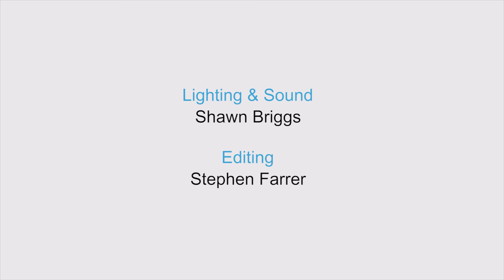Rainbow Jews - Ben